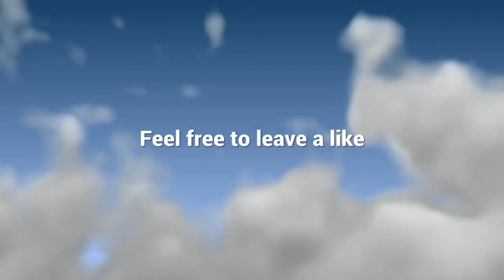Brawlhalla Ranked for you to watch while you eat